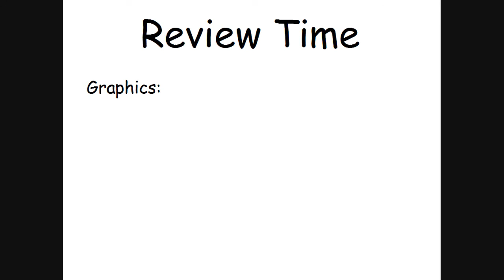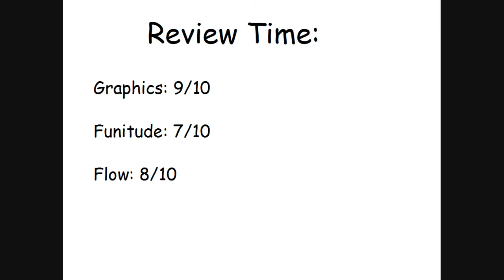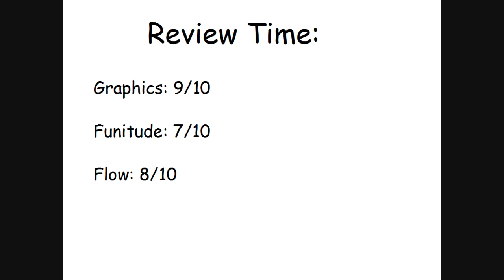Tryout Tuesday #2 - Portal:First Slice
NOTICE!
I am now taking demo requests. Just go onto the demo section of steam send me a private message to tell me which one you'd like and I'll consider it!

ur Second Tryout Tuesday, today the game Portal:First Slice